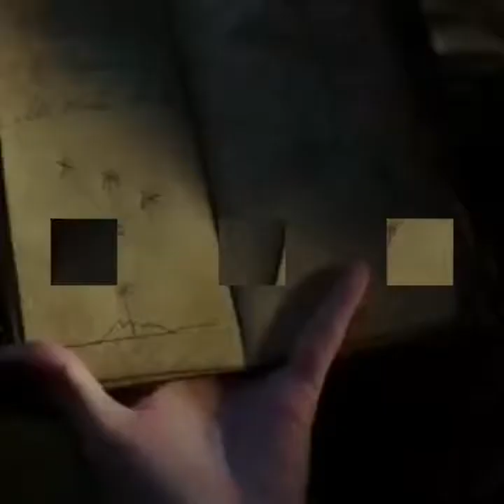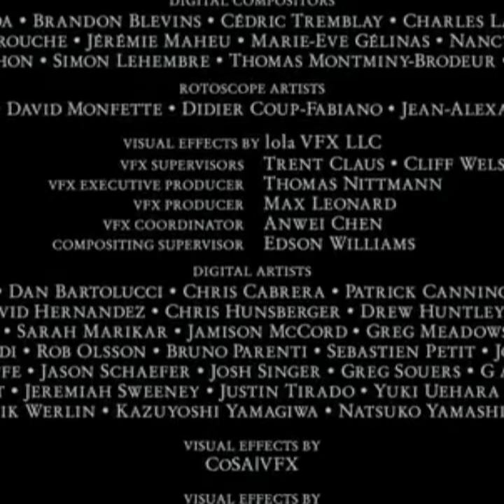Pirate movie hollywood